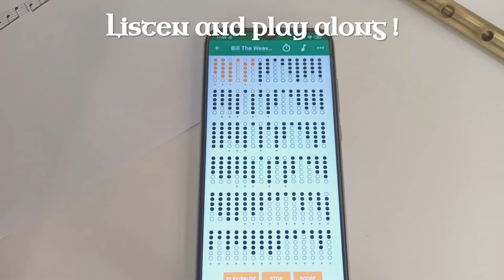Irish Whistle tabs - Android App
Irish Whistle Tabs is an open-source tool to learn and improve your tin whistle skills. It features hundreds of traditional Celtic tunes (jigs, reels, polkas, ballads, etc.).

To play along, you can change the whistle key (D by default) and the tempo.

More tunes and features to come!